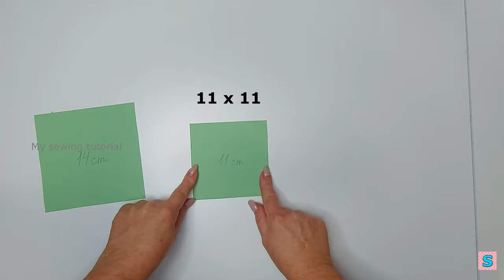💥🔥Most Beautiful Pillow / DIY Bubble Puff Quilt🥰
Hello everyone! In this video, I sewed a pillow from scraps of fabric.
The great money saving idea that will also look great and unique!

Hope you find this video helpful. Good luck my dears ...❤️